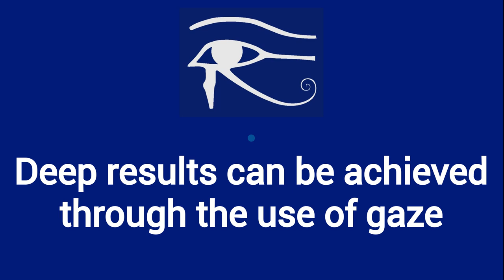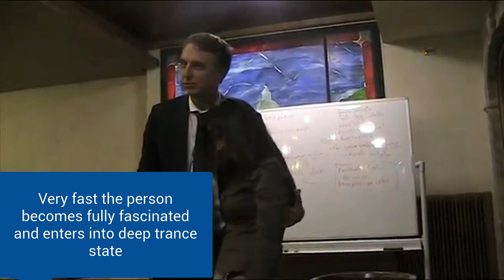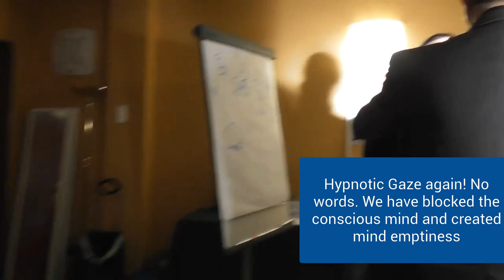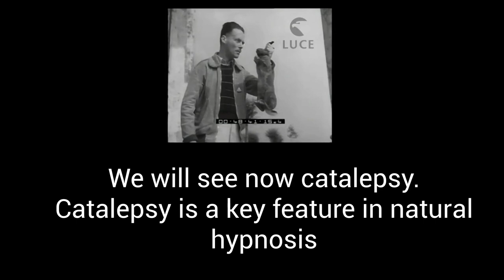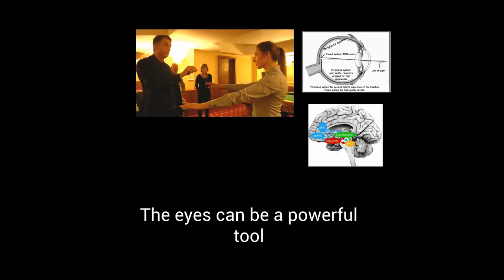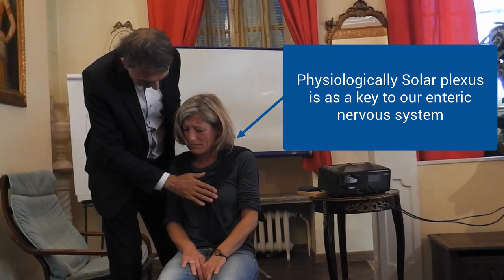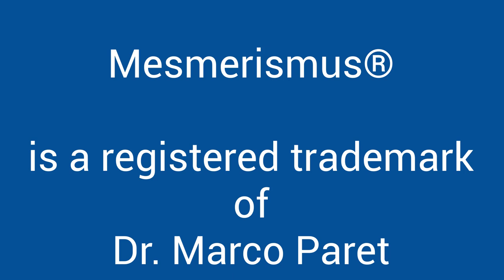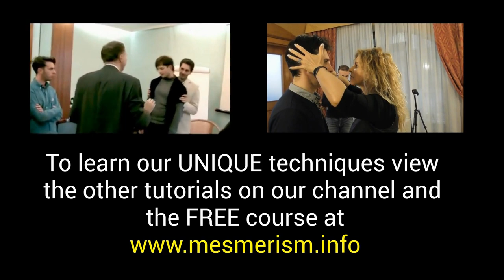OPEN EYES CATALEPSY - STRONG RESULTS - Marco Paret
In this video you will see powerful hypnosis inductions, gaze fascination, open eyes catalepsy and magnetic therapy techniques.The non verbal techniques are faster and easier to evoke change and are highly healing! Having accessed the deepest part of the mind we can easily solve many problems and rebalance the whole organism.
Next LIVE courses in May 2019

Translated titles:
CATALEPSY ОТ ОТВОРЕНИТЕ ОЧИ-СИЛНИ РЕЗУЛТАТИ-Марко Паре